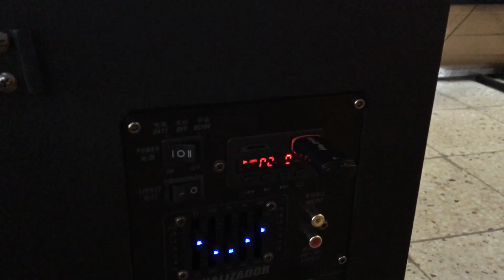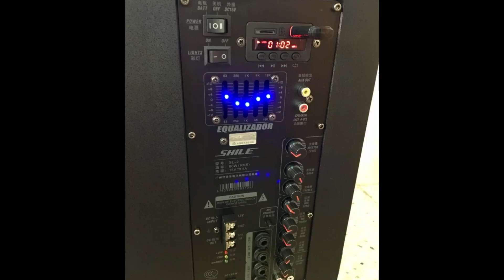Комбоусилитель трансформер SHILE SL-2